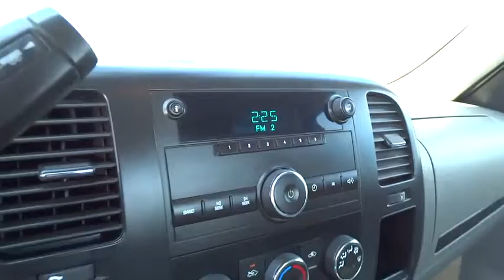2007 Chevrolet Silverado 2500HD - Buy Used Cars Online At Bobby Layman Chevrolet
This is a super clean 2007 Chevrolet Silverado 2500HD Regular Cab with 83K miles on it. This vehicle has Cruise control, and AM, FM, radio. This truck has also undergone a 172 point inspection in our service department and is ready to roll off the lot!

At Bobby Layman we want to make a customer for life therefore we do our best to give you the best buying experience in the business. We also have some of the most competitive pricing in the industry.